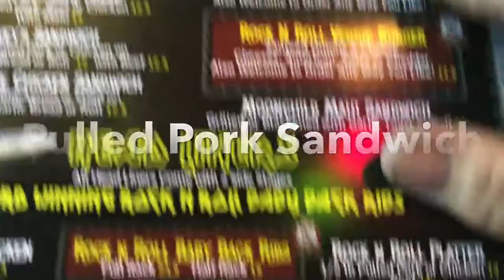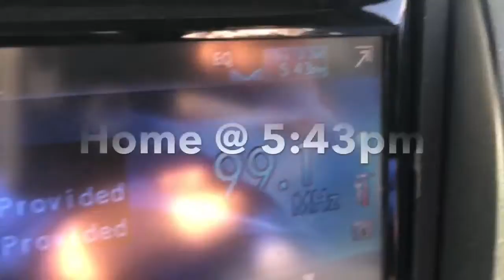Plumbing Work 7/31/20